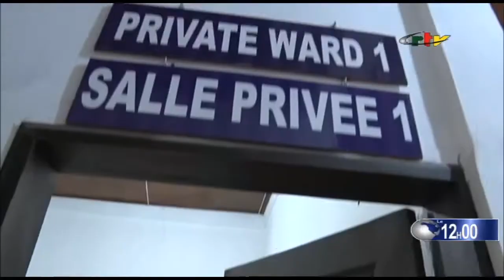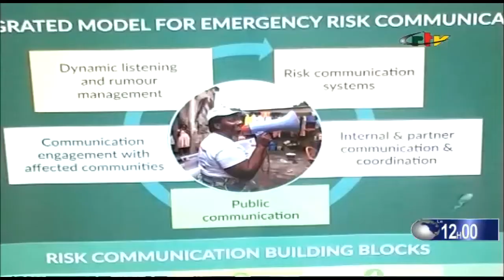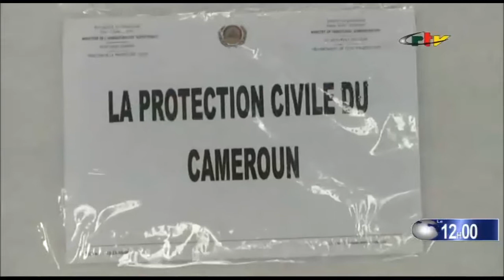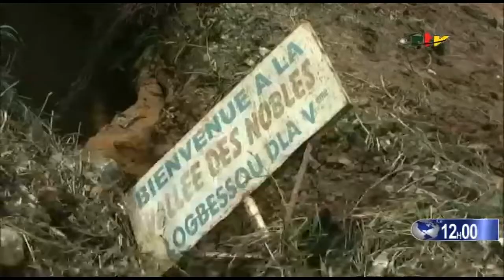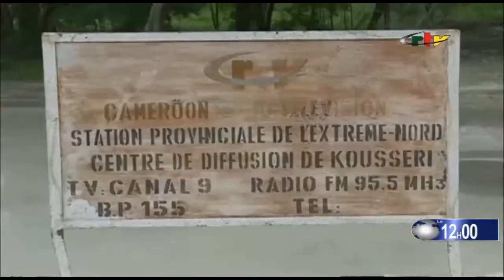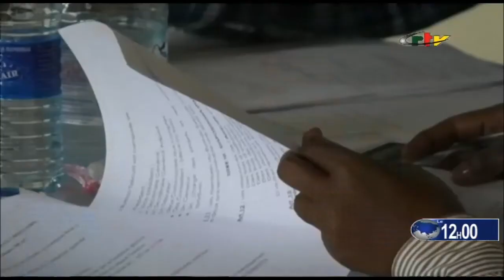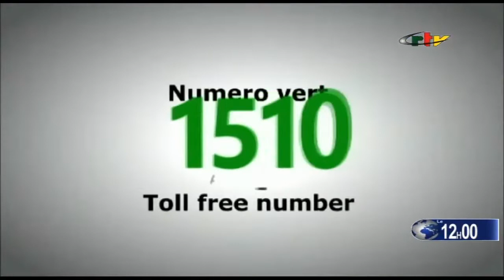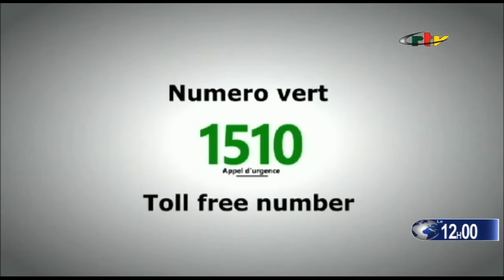CRTV - JOURNAL BILINGUE DE 12H00 - (L'ABANDON du PORT OBLIGATOIRE du MASQUE) - Lundi 13 Juillet 2020